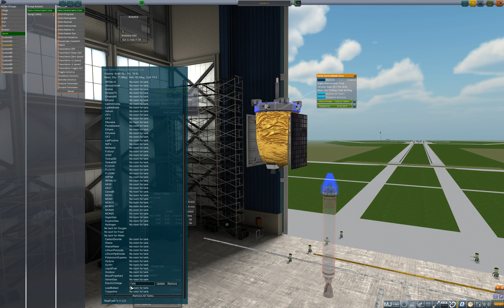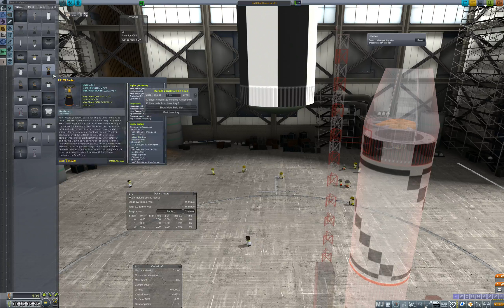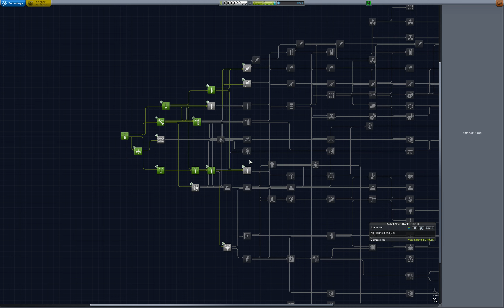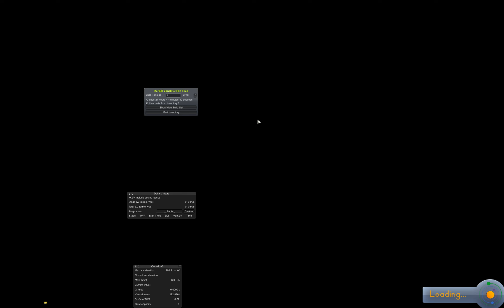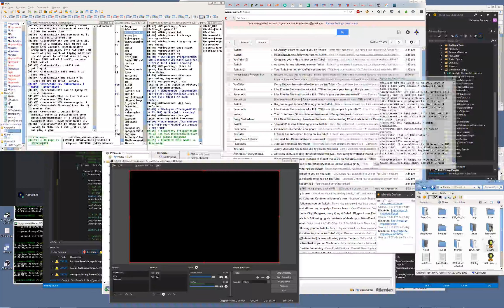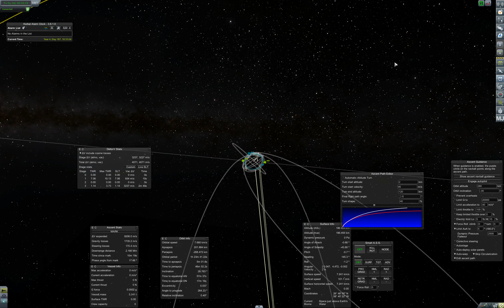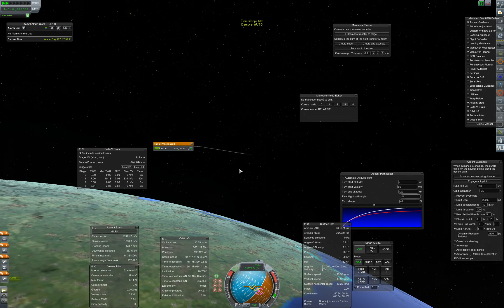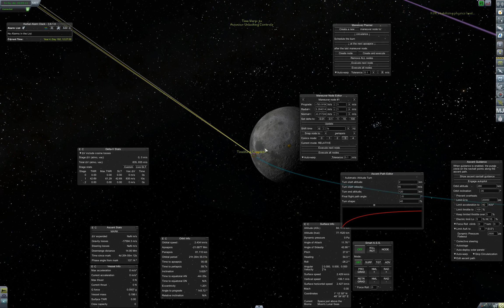RP-0 Tutorial Campaign Part 10: Back to the Moon, More Boosters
In this video we design a lunar orbiter probe, then determine we need a new launch vehicle to loft it.